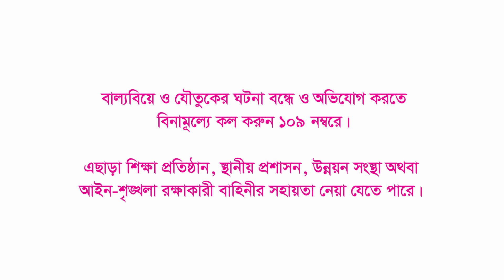BRAC Skills Development Programme 1 বাল্য বিবাহ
Client: Brac
Production House: Color Eye Films
Director: Muhamamd Ullah Shoahg